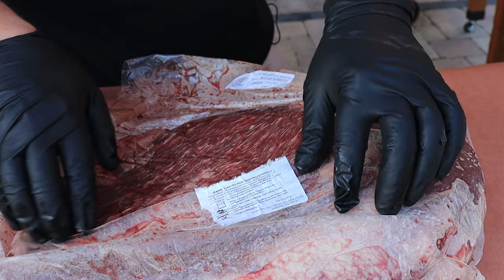Smoked Brisket Taste Test and How to Smoke Brisket in a Pit Boss Vertical Smoker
We smoked a 10.5 pound wagyu brisket today in our Pit Boss 3 Series vertical pellet smoker. The brisket arrived pre-trimmed so there wasn’t much for me to trim but I walk you through a basic backyard smoked brisket trim.

The Pit Boss 3 series temperature dial was set to 275 and the temperate at the rack level where the brisket sat stayed around 240 the whole time.

We cooked it in the Pit Boss Smoker at 275 for 4 hours and finished off in the oven for 5 hours. Next time, I will keep it in the Pit Boss smoker for 5 hours to get a better smoke ring and better bark.

I want to thank Ted from It’s All About the Rack for stopping by and giving some advice on how to cut the brisket as well as being a taste tester.